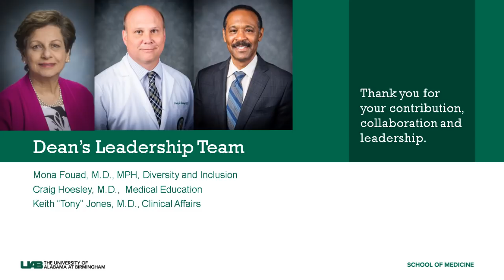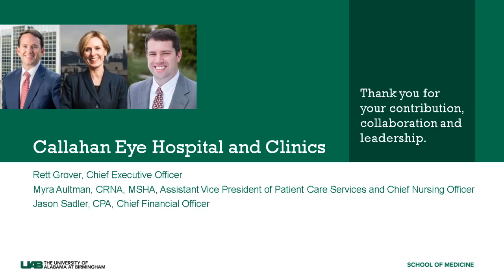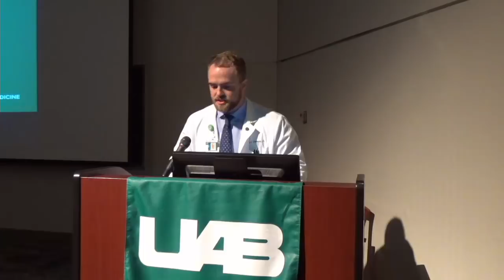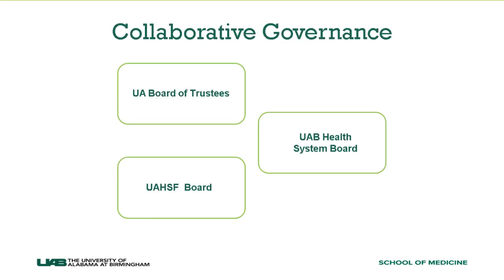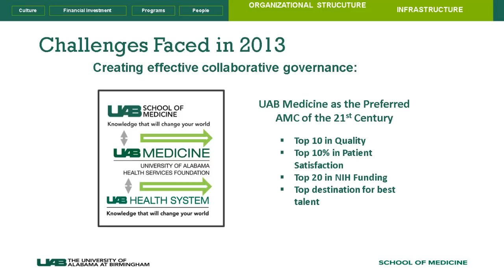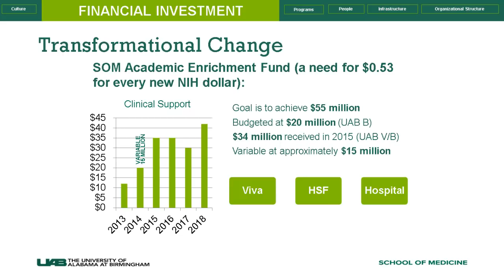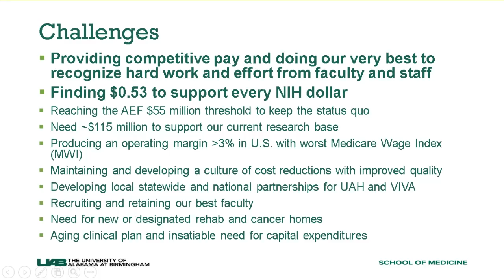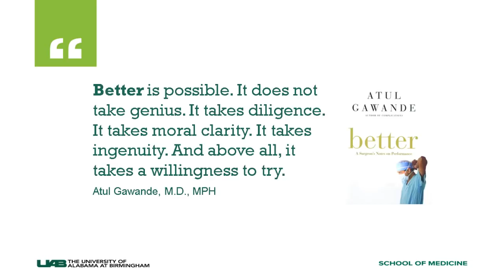2019 State of the School